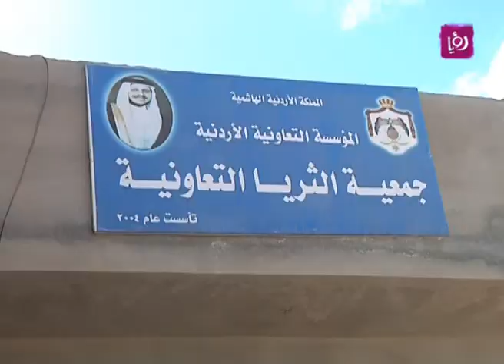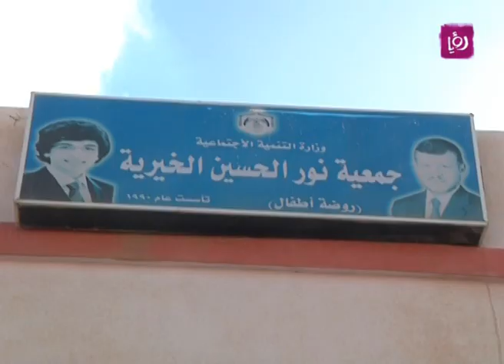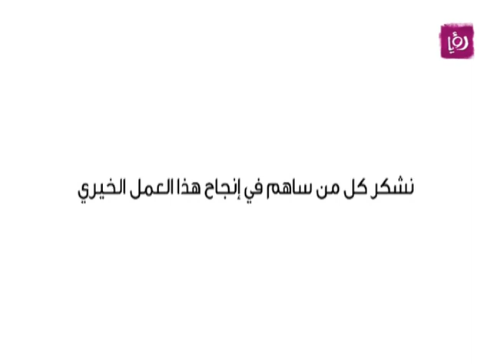مبادرة "على الخير اجتمعنا" من شركة Jo Petrol - م. خالد الزعبي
المهندس خالد الزعبي - مدير عام شركة تسويق المنجات البترولية الاردنية Jo Petrol يتحدث خلال برنامج دنيا يا دنيا عن الشركة وعن مبادرة "على الخير اجتمعنا".